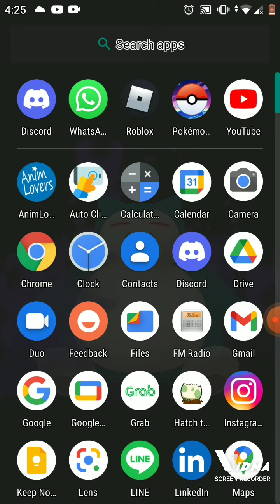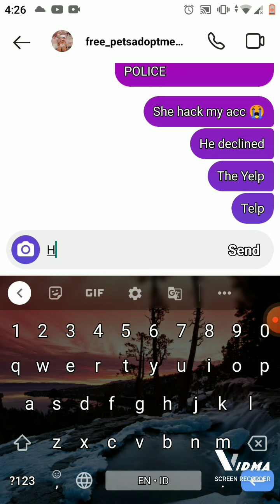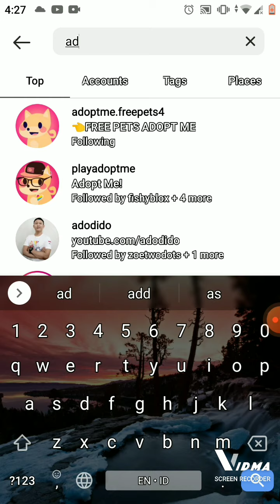Don't trust people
don't trust ppl